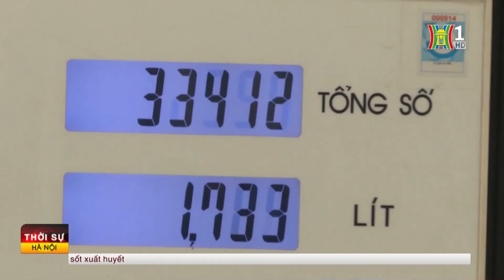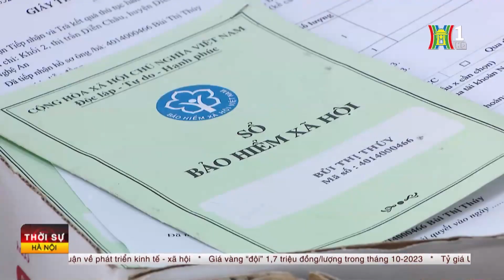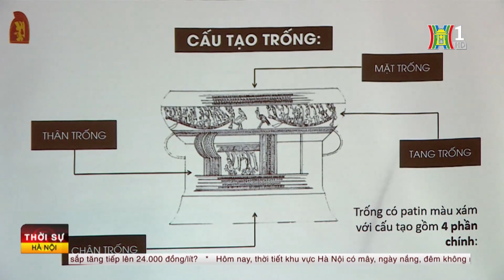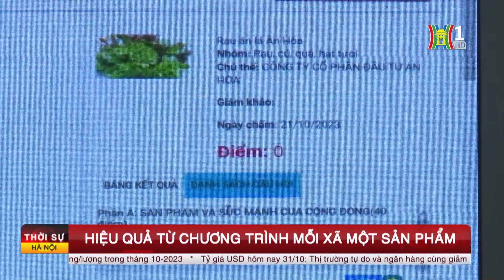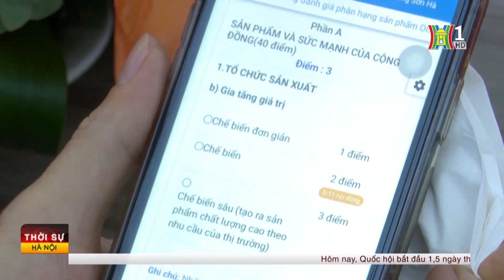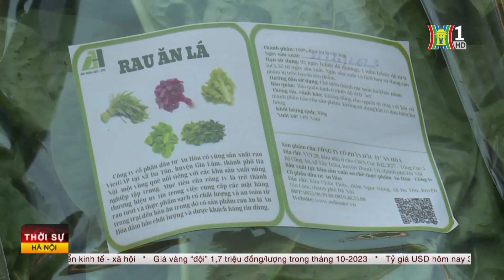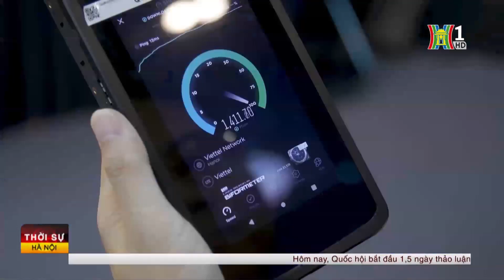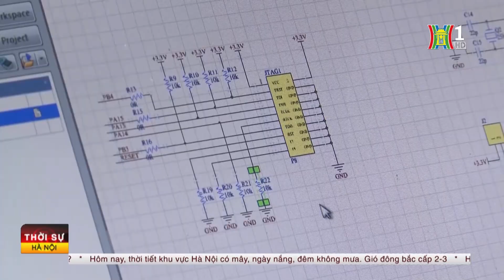Giá xăng tiếp tục tăng, vượt mốc 24 ngàn đồng/lít? | Tin nóng nhất hôm nay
Giá xăng trong nước tại kỳ điều hành ngày mai (1/11) có thể tăng lần thứ hai liên tiếp, còn giá dầu có khả năng giảm nhẹ. Nếu không trích lập từ Quỹ bình ổn, giá xăng có thể tăng từ 220-520 đồng/lít.